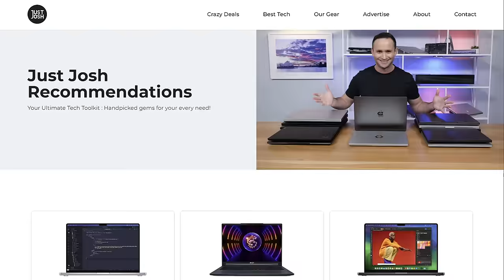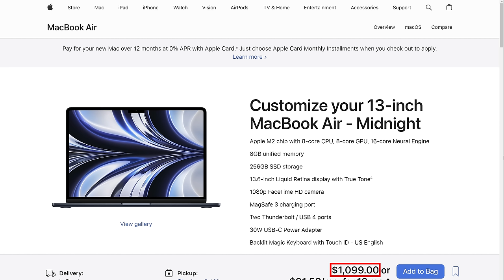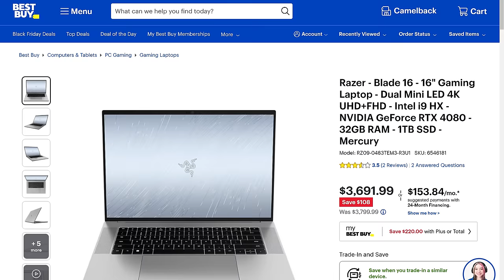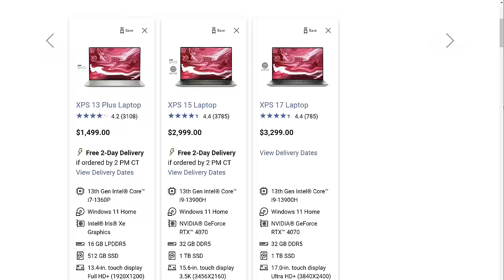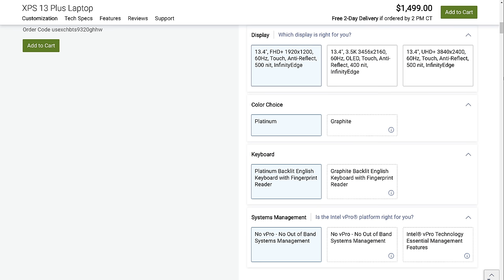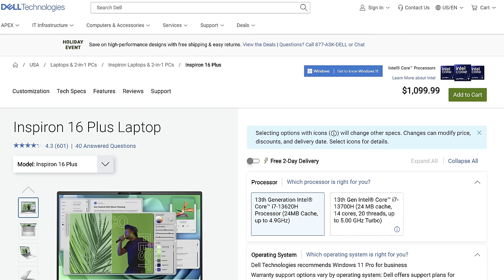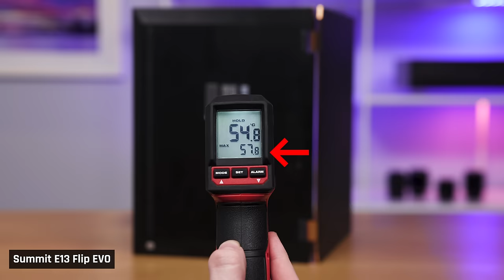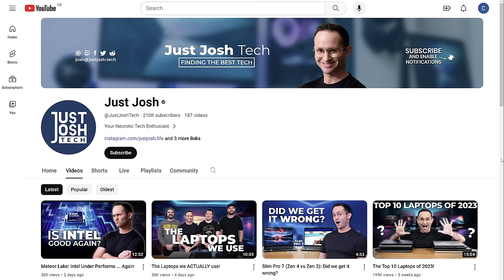The WORST Laptops We've Reviewed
👇 All Our Favorite Laptops & Deals

► Timestamps

00:00 Introduction
00:48 MacBook Pro 14
02:03 Acer Swift Edge
02:53 Razer Blade... all of them
03:44 Razer Blade 14
04:16 Dell XPS Series
05:27 Dell XPS 13 Plus
07:13 Microsoft Surface Studio 2
07:42 Dell Inspiron 16 Plus
08:23 Gigabyte Aero 14
08:57 MSI Summit Evo Flip 13
10:13 Conclusion